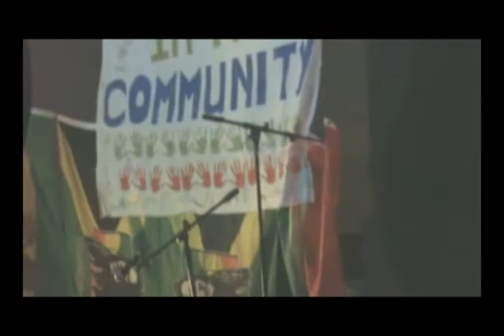lioness fonts @lioness of roots 2009 pt2